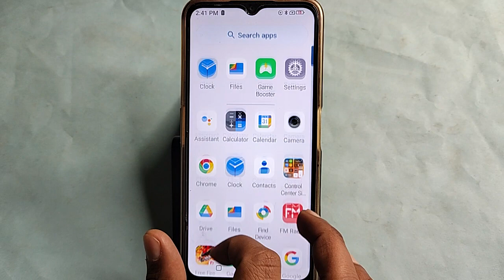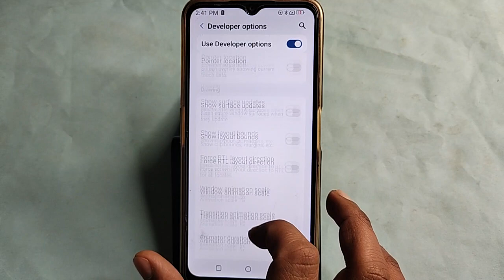Lava blaze 5G me hanging Problem Solve kaise kare, How to show incoming call in Lava blaze 5G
mobile me hanging problem kaise solve kare | lava blaze me back button change kaise kare | lava z3 me auto call recording kaise set karen | lava z50 me network problem kaise solve kare | how to solve network problem in lava z50 mobile | incoming calls kaise band kare | how to incoming call problem in free fire | incoming calls and outgoing call not working | lava x2 me camera setting kaise karen | lava blaze pro me data limit ki problem kaise theek kare

Best powerful CPU under 10k

60-Inch Tripod with Bag

7 Socket 6A Extension Board

multiplug Extension